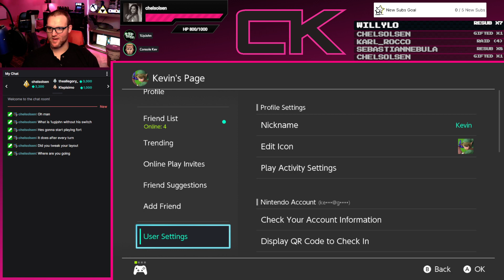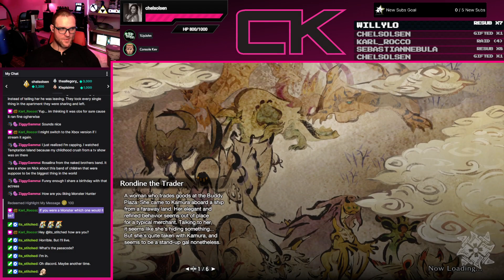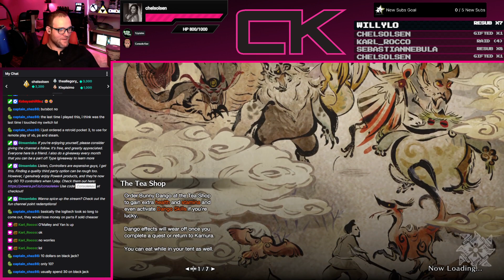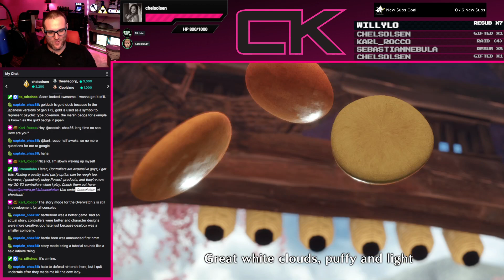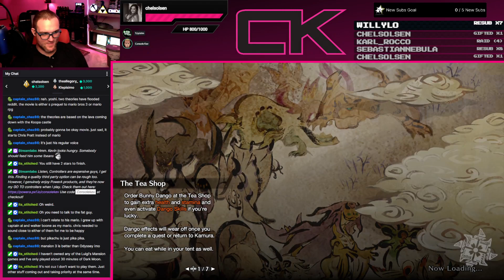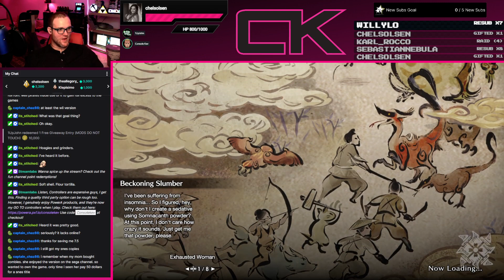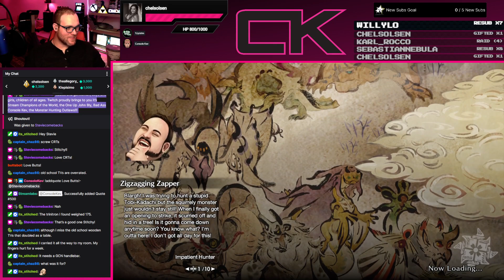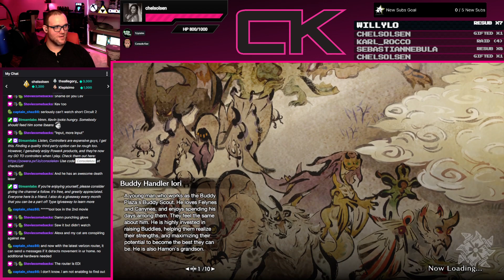Hunting some monsters with friends | !beans !giveaway !socials !donate !merch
🚨🚨 GiveBack Giveaway🚨🚨On the first of every month all subs will be put in a lottery to win a $20 gift card to PSN/XBOX/Nintendo/Amazon!
Here's all the ways to enter

Top Bit Cheerer will have one entry x3 per 100 bits they've given.
The 2nd Place Entrant will have one entry x2 per every 100 bits they’ve given
The 3rd Place Entrant will have 1 entry per every 100 bit they’ve given

 The Top sub gifter also gets 1 additional entry per gifted sub.
The 2nd Place Entrant will have one entry x2 per every gift sub
The 3rd Place Entrant will have 1 entry per gift sub

ConsoleKev merch purchase is 1 entry per dollar spent with proof of purchase.

Good luck 3 Hit !rules to get a reminder.